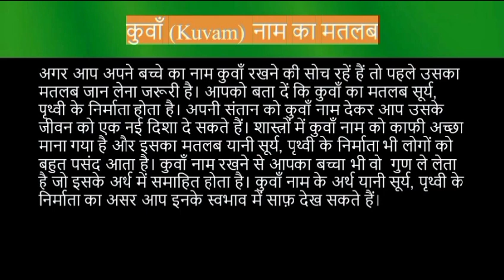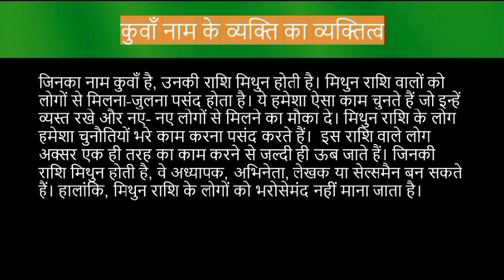Kuvam name meaning in hindi | kuvam naam ka matlab kya hota hai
Kuvam naam ka matlab
Kuvam name meaning in hindi
Kuvam naam mane k